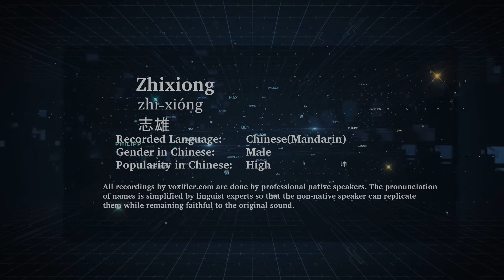How to Pronunce Zhixiong (Zhì-Xióng, 志雄) in Chinese (Mandarin) - Voxifier.com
This is the Chinese (Mandarin) pronunciation, gender, and phonetics recording of the name Zhixiong (志雄, Zhì-Xióng). The same name may exist in other languages with different pronunciations. Check the meaning of name along with other possible pronunciations or similar names for free Voxifier uses the help of expert linguists to simplify pronunciations by replacing some special sounds with sounds more commonly available across all languages.